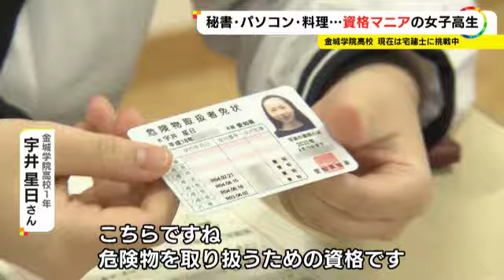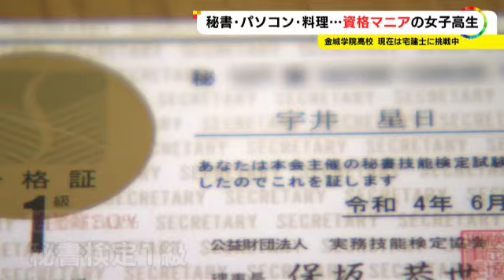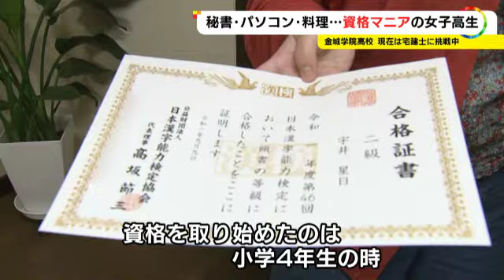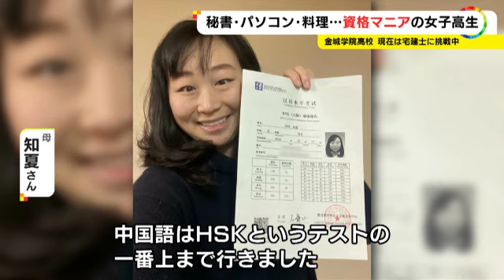16歳にして合格率30％の秘書検定1級など28個も…『資格マニア』の女子高校生 コロナ禍でおうち時間増え勉強に拍車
28の資格を持つ16歳の女子高校生が名古屋にいます。

2022年10月14日放送